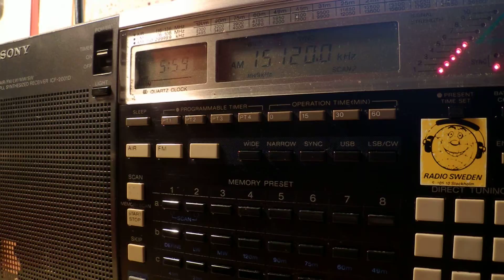07 08 2014 Voice of Nigeria in English to NoAf 0558 on 15120 Ikorodu